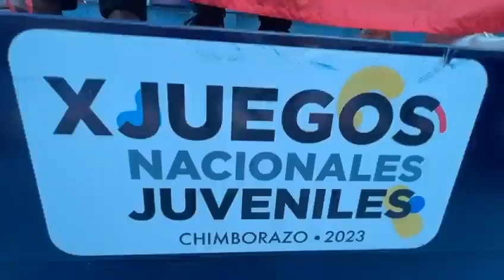Emocionante jornada de natación, boxeo, vóleibol sala y baloncesto 3x3 se vivió en su 7ma jornada.